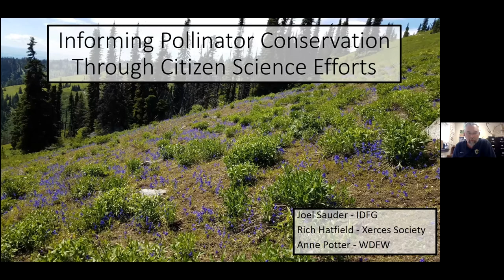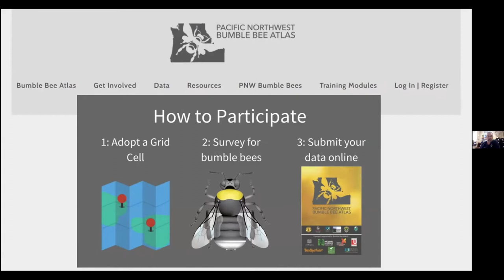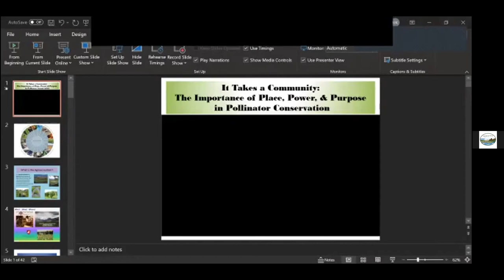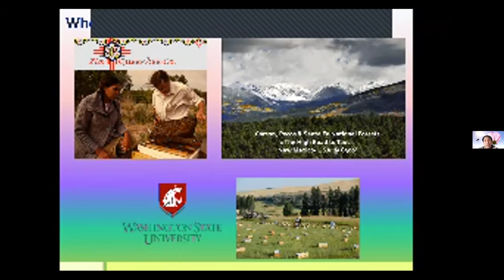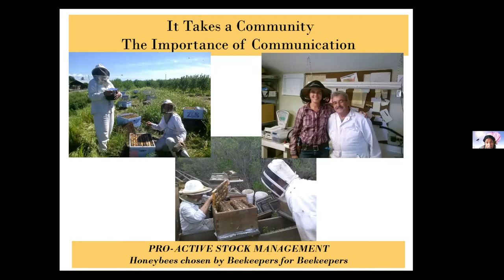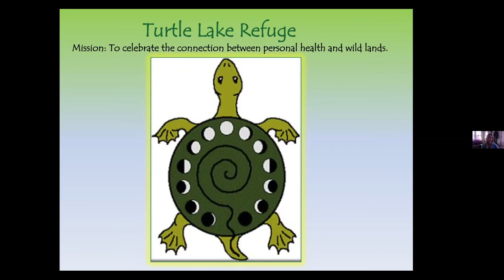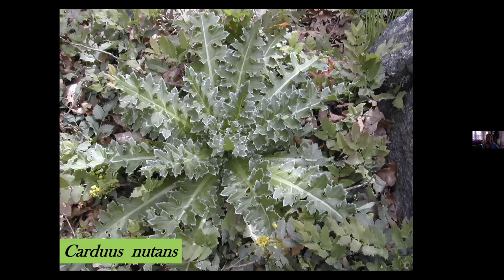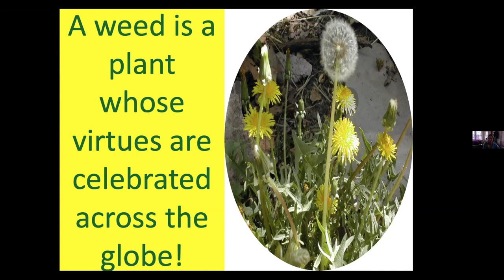Expanding My Worldview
Join us for an insightful Earth Day conversation featuring topics on citizen science, bees, and a fresh take on how we look at weeds.

Speakers:

– Informing Pollinator Conservation Through Citizen Science Efforts – Joel Sauder, Regional Wildlife Diversity Biologist for Idaho Fish and Game

– It takes a Community to Raise Bees: The Importance of Place, Power, & Purpose in Landscape and Pollinator Conservation – Melanie Kirby, Apiculturist- Queen Bee Breeder and Fullbright National Geographic Fellow

-Katrina Blair, Biologist, farmer, founder of Turtle Lake Refuge and Author of Wild Wisdom of Weeds